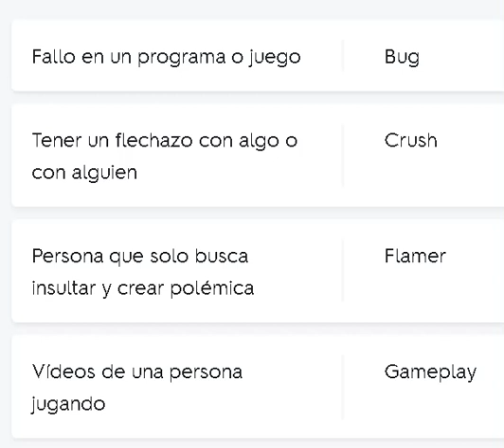Los "YouTubers" en inglés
En este video vamos a ver 10 palabras muy utilizadas por los youtubers que debes de saber y pronunciar bien en inglés. Pronunciación en inglés americano.

CREADO EN COLABORACIÓN CON @@Infosoft_oficial  Y @@JJ_Millon